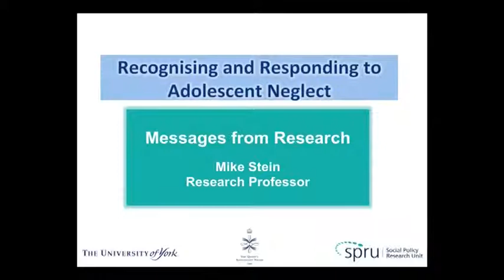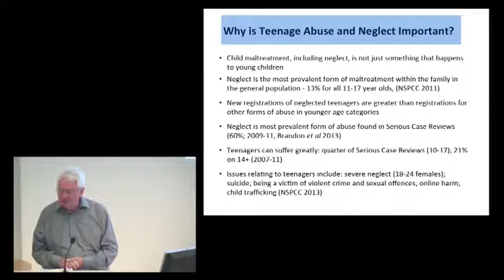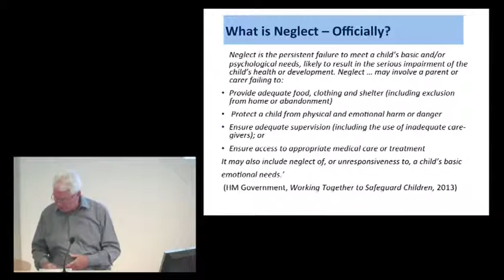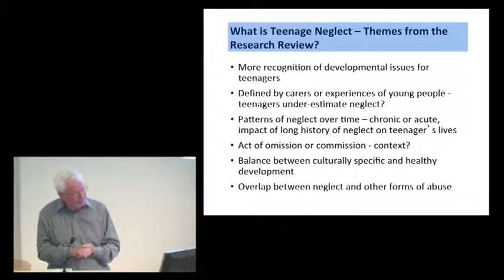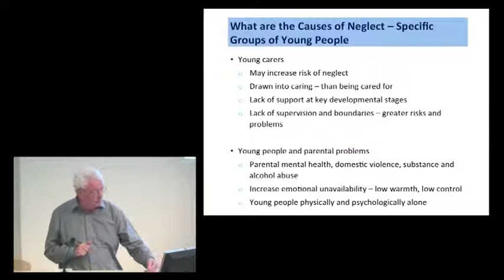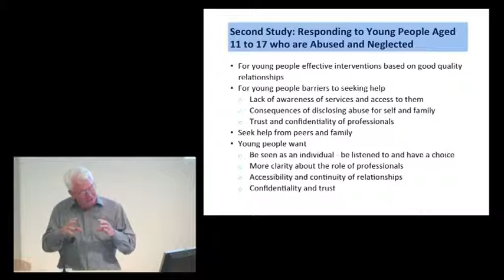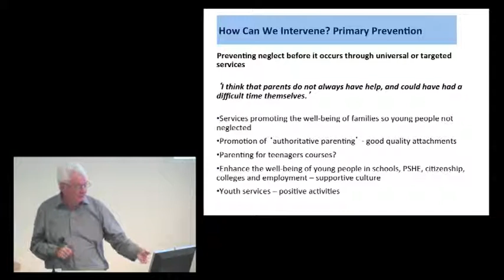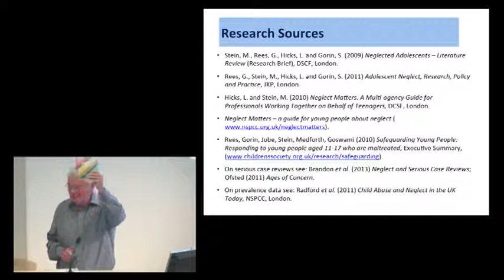Eradicating Childhood Neglect Conference 2013 - Prof Mike Stein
Recognising and responding to adolescent neglect. Recording of the presentation from the conference "Eradicating Childhood Neglect: Effective Assessment Analysis and Intervention, Messages from Research", 9th July 2013.